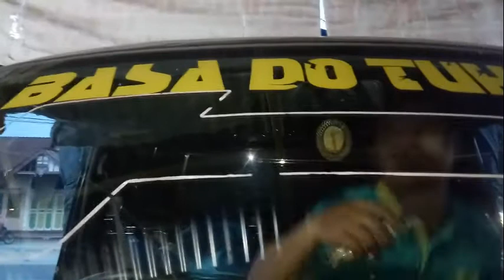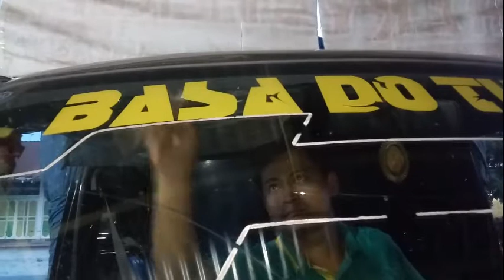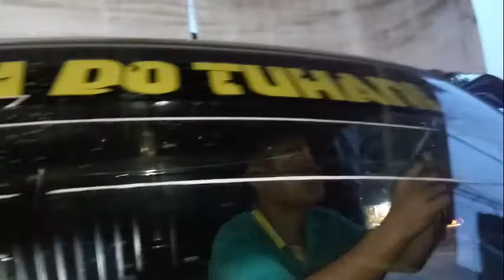SKILL TANGAN DAN DESIGN!! CUTING STIKER MANUAL LANGSUNG DI KACA MOBIL